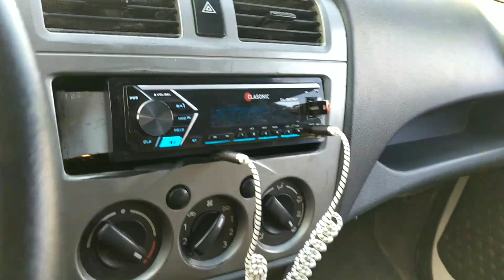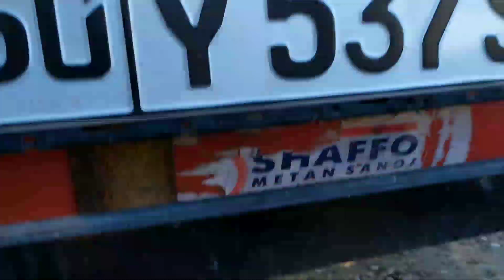ЧАНГА СОТИЛАДИ ВАРИАНТГА БАРТЕРГАХАМ ИМКОНИ БОР КЕЛИШАМИЗ